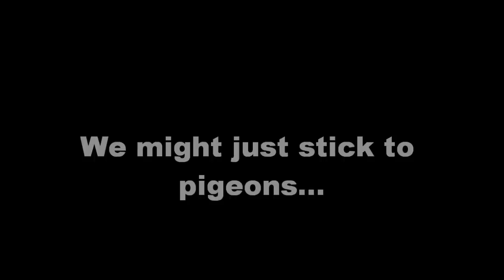Backblaze delivery drone.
Inspired by Amazon we tried to test a drone hard drive restore...it does not go well.